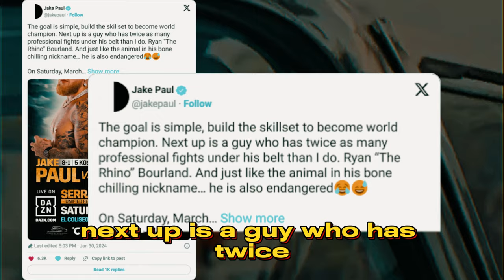JAKE PAUL CLAPS BACK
JAKE PAUL CLAPS BACK at the critics
jake paul announce his next opponent for the comain event to the amanda serrano fight on march the 2nd
SOURCE/ : twitter /@jakepaul